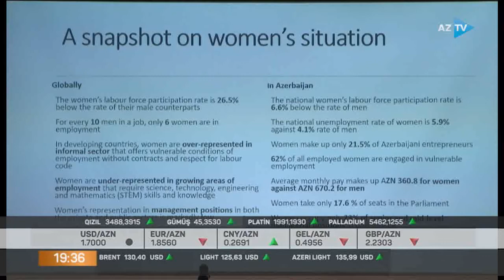BMT Azərbaycanda qadın sahibkarlığının inkişafına dəstək üçün layihə hazırlayıb -AzTV